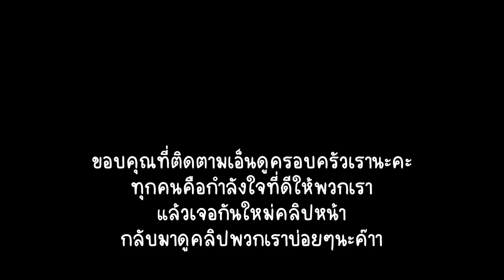VLOG | ชีวิตลูก2 ทำกับข้าวยังไงให้บันเทิงขนาดนี้ กุ้งแพ, ขนมไข่นกกระทา, แกงคั่วหอยแครง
ตั้งแต่มีลูก2คน บ้านเราก็ไม่เคยสงบอีกเลย ทำกับข้าวทีคือวุ่นวายสุดๆ กว่าจะทำเสร็จ กว่าจะได้กิน บางวันอุ่นข้าวไป3รอบ ยังกินไม่เสร็จ เมนูวันนี้กุ้งแพกับแกงคั่วหอยแครงค่ะ หรอยแรงแกงใต้สุดๆ!! มีขนมไข่นกกระทาด้วยนะคะ ทอดกรอบๆแบบฟิน

ติดตามเกตุอย่างใกล้ชิดได้ที่ :

อย่าลืมกดติดตามและกดกระดิ่งนะคะเพื่อที่จะไม่พลาดในการรับชมวีดีจากช่องของเกตุค่ะ 🥰